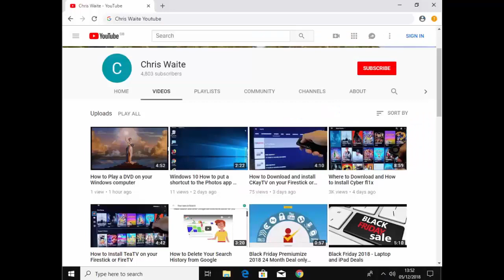Get More Ethernet ports on your Hub or Router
This guide shows you how you can add extra ethernet ports to your network.